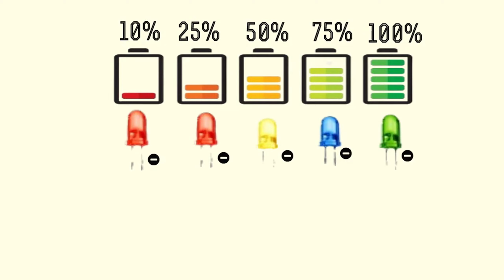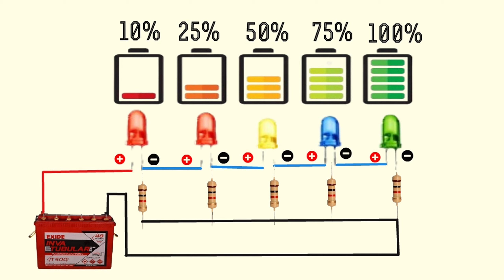12V Battery Level Indicator Circuit Diagram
12V Battery Level Indicator Circuit Diagram
12V Battery Level Indicator Circuit Diagram 12V batteries are common types of batteries that are used in powering boats, cars, RVs and other forms of automobiles. Some 12V batteries are also used alongside generators to generate electricity and power up buildings